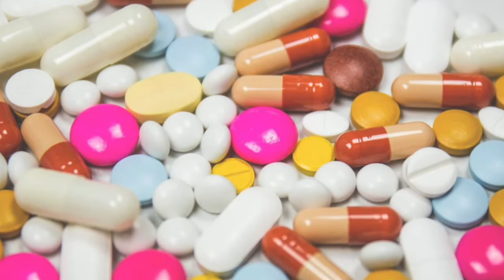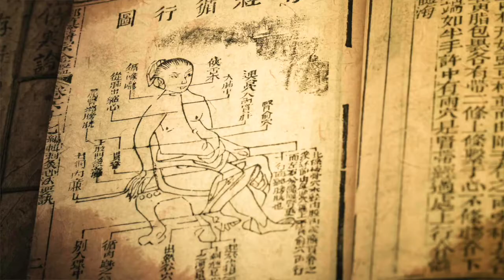Hua Tuo and his Mafeisan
腳本script：Hanyi Huang（本人）